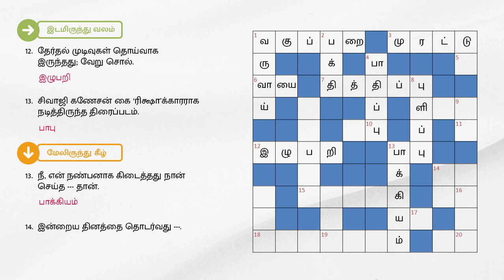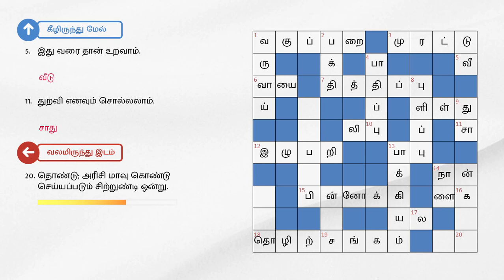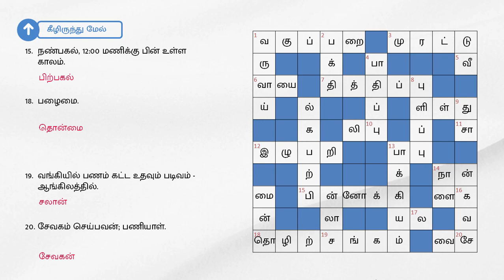dinamalar crossword answers today | தினமலர் குறுக்கெழுத்து புதிர் | dinamalar kurukku ezhuthu potti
தினமலர் குறுக்கெழுத்து புதிர் விடைகள் இன்று | dinamalar crossword answers today | dinamalar kurukku ezhuthu potti in tamil today

இடமிருந்து வலம்

1. 'கிளாஸ் ரூம்' - தமிழில்.
3. ஜெயசங்கர் வில்லனாக திரையுலகில் மறுபிரவேசம் செய்த திரைப்படம், ---க்காளை.
6. உலை --- மூடலாம்; ஊர் வாயை மூட முடியாது.
7.இனிப்பு.
12. தேர்தல் முடிவுகள் தொய்வாக இருந்தது; வேறு சொல்.
13. சிவாஜி கணேசன் கை ‘ரிக்ஷா’க்காரராக நடித்திருந்த திரைப்படம்.
14. நாங்கள் பன்மை எனில், ஒருமை.
15. முன்னோக்கி - எதிர்ச்சொல்.
18. தொழிலாளர்களின் நல அமைப்பு.

வலமிருந்து இடம்

9. பள்ளிப்பருவமே ---த்திரிந்த காலம்.
10.---யை முறத்தால் விரட்டி அடித்தாள், வீரத் தமிழ்ப் பெண்மணி.
16. தோல்வியால் அவன் முகம் இழந்து காணப்பட்டது.
17. கோவில் வேறொரு சொல் ஆ--ம்.
20. தொண்டு; அரிசி மாவு கொண்டு செய்யப்படும் சிற்றுண்டி ஒன்று.

மேலிருந்து கீழ்

1. ' என நான் தனிமையில் நின்றேன்...' - ஒரு பாடல்.
2. இறைவன் மீது கொண்டிருப்பது.
4. சாலை விரிவாக்கத்தால் போக்குவரத்தில் -- ஏற்பட்டது.
8. ரசத்தின் சுவை.
13. நீ, என் நண்பனாக கிடைத்தது நான் செய்த --- தான்.
14.இன்றைய தினத்தை தொடர்வது ---.

கீழிருந்து மேல்

5. இது வரை தான் உறவாம்.
11. துறவி எனவும் சொல்லலாம்.
15. நண்பகல், 12:00 மணிக்கு பின் உள்ள காலம்.
18. பழைமை.
19. வங்கியில் பணம் கட்ட உதவும் படிவம் - ஆங்கிலத்தில்.
20. சேவகம் செய்பவன்; பணியாள்.